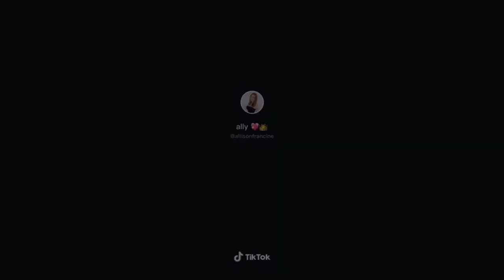No Bra Challenge - TikTok | Francine Allison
Video ctto.